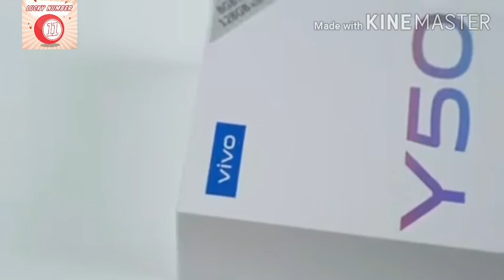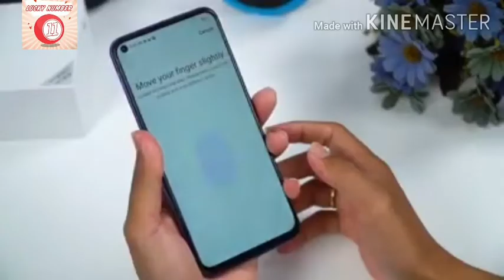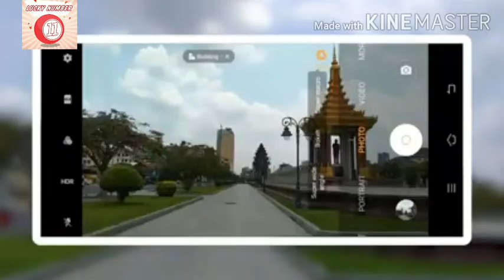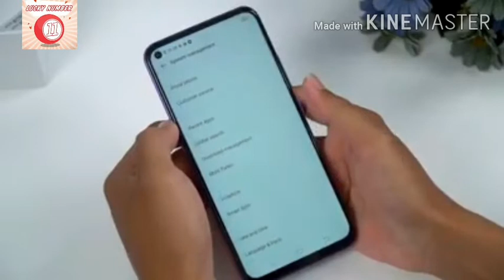VIVO Y50 UNBOXING |VIVO Y50 CAMERA TEST| VIVO Y50 FIRST LOOK|QUAD CAMERA| SNAPDRAGON 665 | LUCKILY11